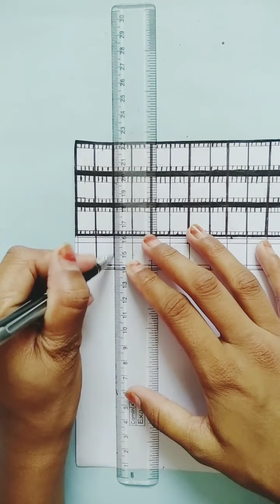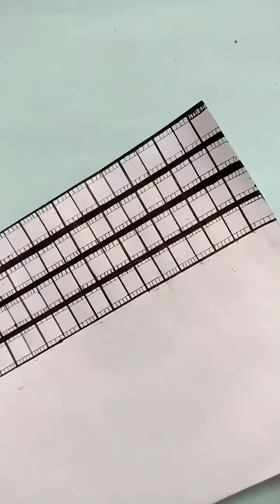how to make film washi tape☺️☺️ handmade washi tape film washitapes 🍑🍑